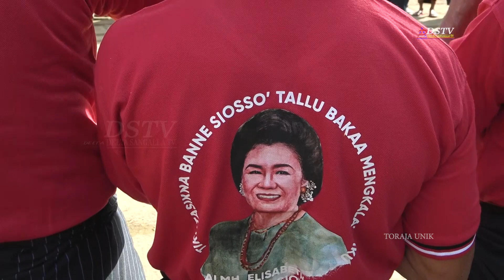Elisabeth Rero di Tikala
Upacara adat pemakaman Ibu Elisabeth Rero di Tikala Toraja Utara